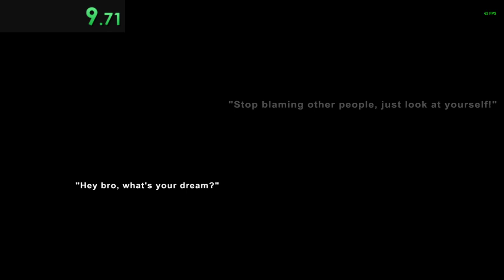Troublemaker DEMO V0.02 Speedrun 12:12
Kalo di Battle Akhir si Budi ga gitu mungkin bisa lebih cepet. TAI emang